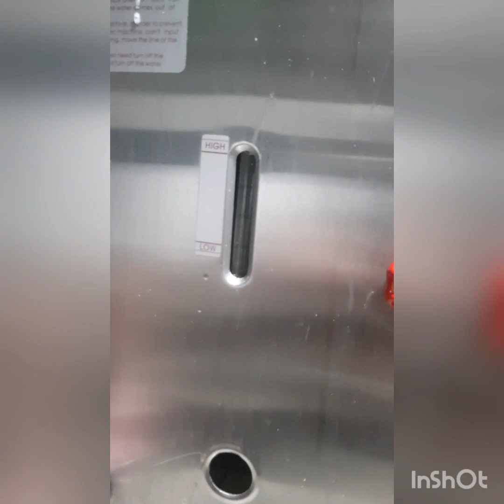How to make taho / soymilk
The machine used is the ETON series full stainless steel gas pressure soya milk maker